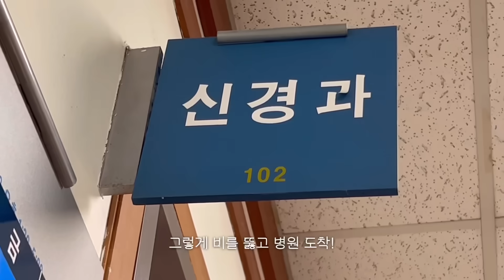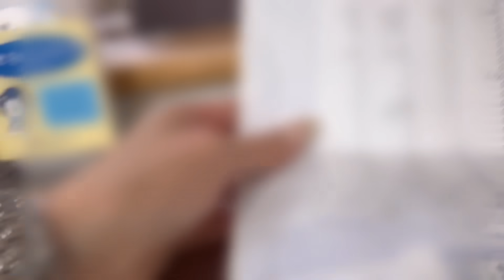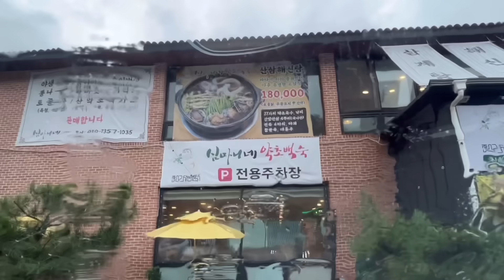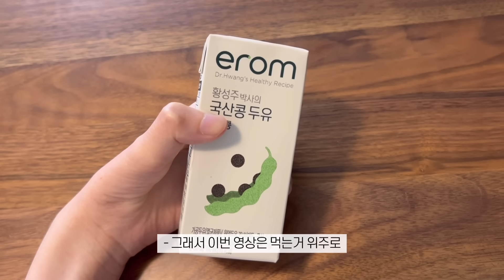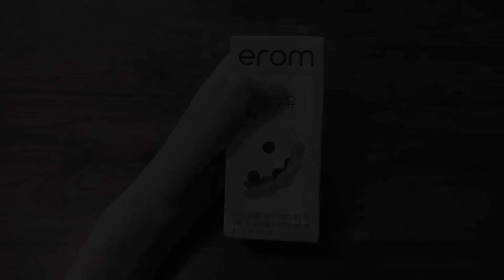일상Vlog | 살 빠지면 병이 빨리 진행되는 사람 | epo11차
🎵BGM
We Don't Need Much - Bird Of Figment
Eat Your Heart Out - Maybe